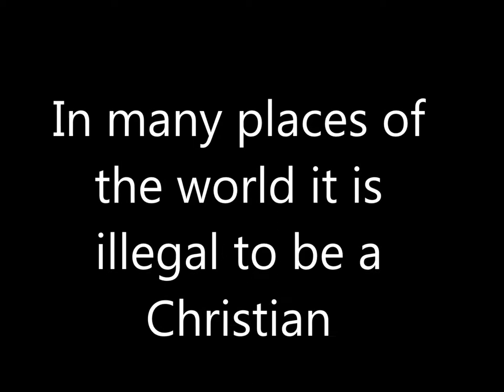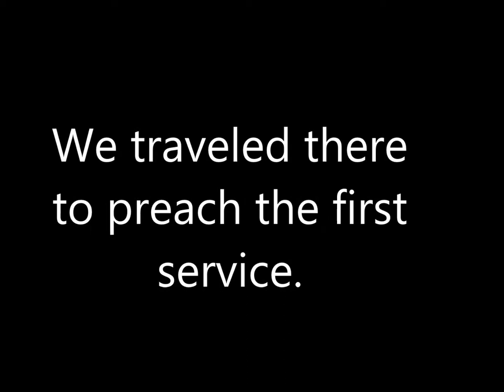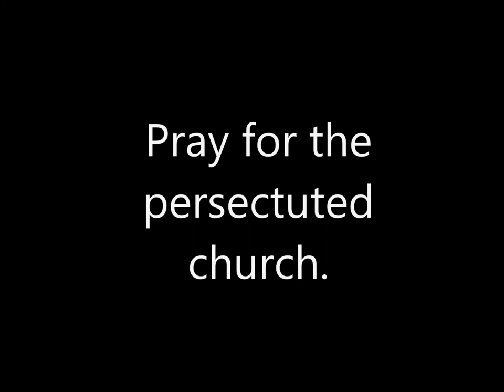The Persecuted Church in Vietnam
I had the great opportunity to travel to the country of Vietnam in November 2014.  The church is still having many difficulties there.  Please pray for the persecuted church.